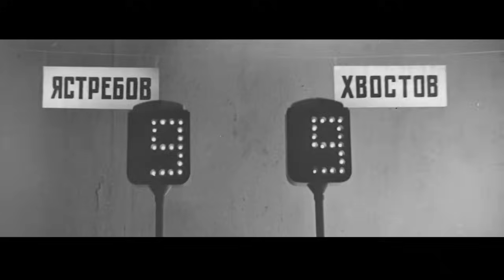Сотвори бой (1969 год) драма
Двое друзей соперничают на фехтовальной дорожке. Одному больше везет в спорте — он уже чемпион мира. Зато второму повезло в личной жизни — он женился на девушке, за которой когда-то ухаживал его друг.
Третий в их компании — фоторепортер Володя — тоже когда-то занимался фехтованием, но больших спортивных высот не достиг. Во время очередного турнира мужская дружба героев вновь подвергается тяжелому испытанию.